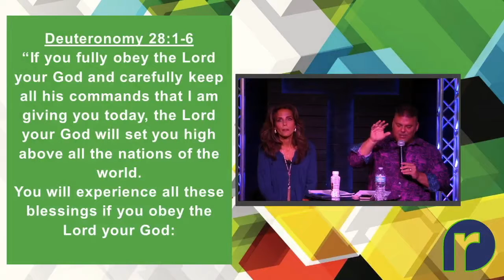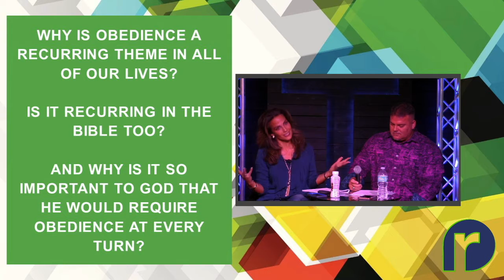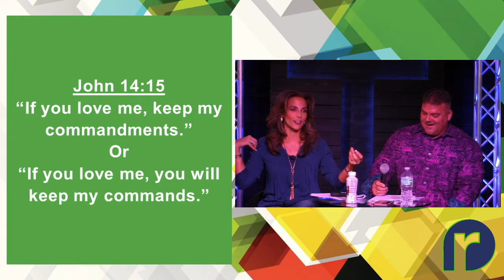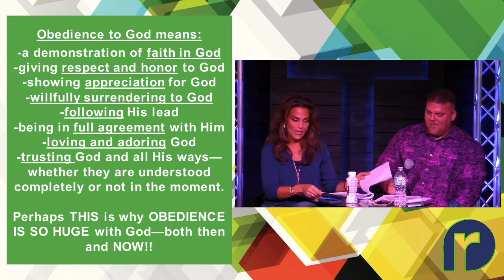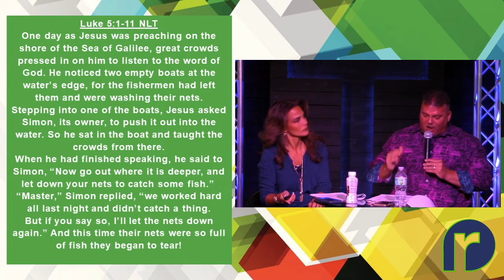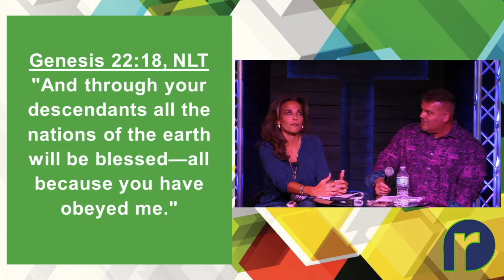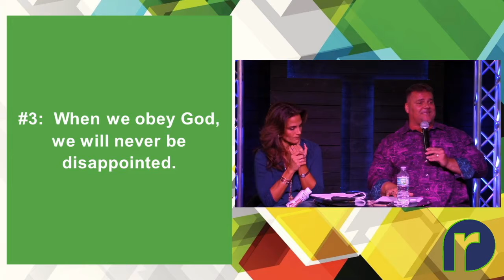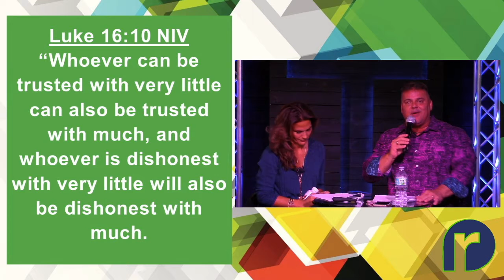Obedience Brings Blessings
Restore Church
Pastors Anthony and Jennifer Beckham
MyRestoreChurch.com